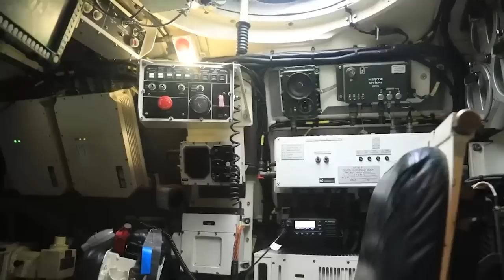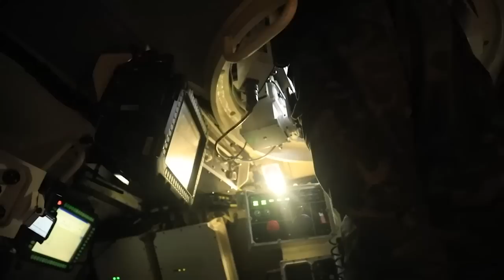САУ Краб надані нашими польськими братами не затихають ані на мить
Цілей для хлопців з 26 артилерійської бригади ім. генерал-хорунжого Романа Дашкевича більш ніж достатньо!

Ці «щипуни» дістають ворога за десятки кілометрів з такою точністю що можуть потрапити в коробочку з під сірників.

В результаті ворога вражено! Неласкаво просимо.

відео: Угруповання Об'єднаних Сил ЗС України